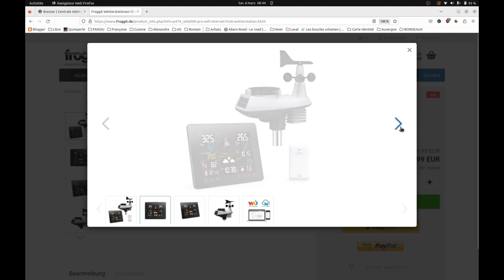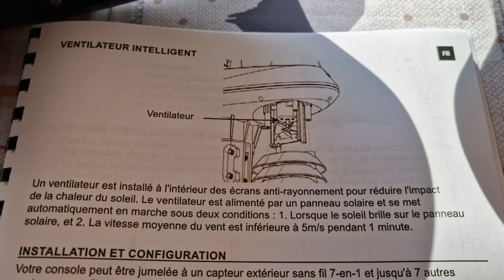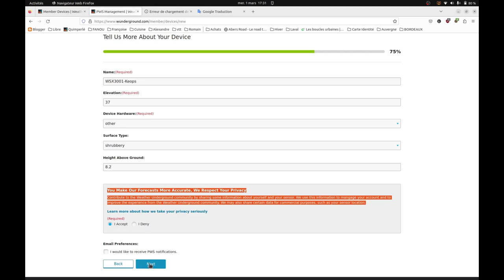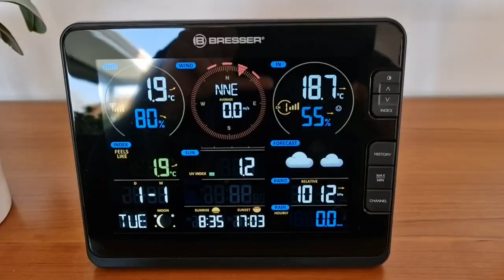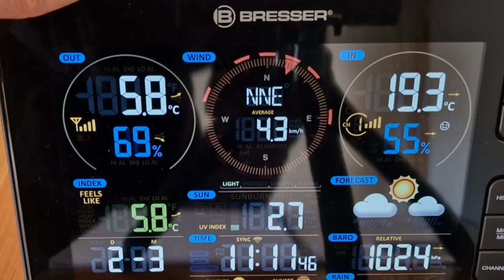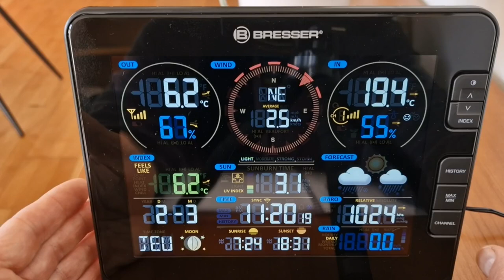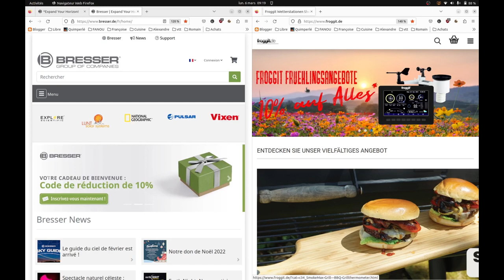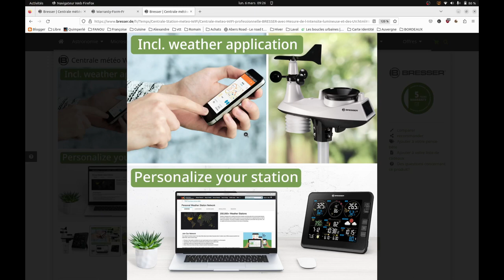Bresser WSX3001 découverte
Présentation de la station Bresser et démontage de la station Froggit.